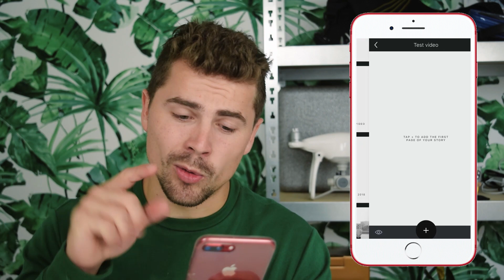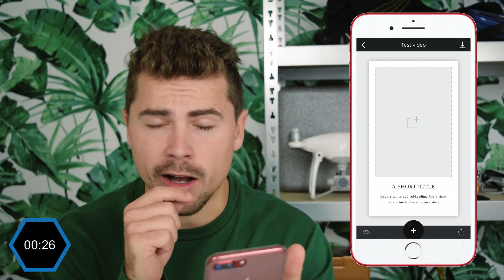FANCY INSTAGRAM STORIES MAKEN - 1 Minute Monday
Vandaag weer een nieuw filmpie, en deze keer een top 10!  Veel kijkplezier!

Ik vind een beschrijving maar onzin. Ohja als je mij zoekt op sociaal media moet je gewoon naar de naam Bastiaan zoeken dan vind je dat vanzelf of kijkt hieronder: